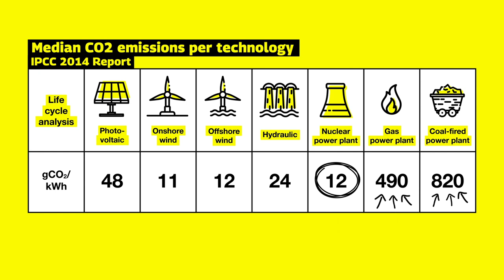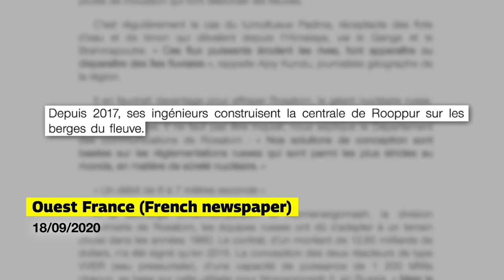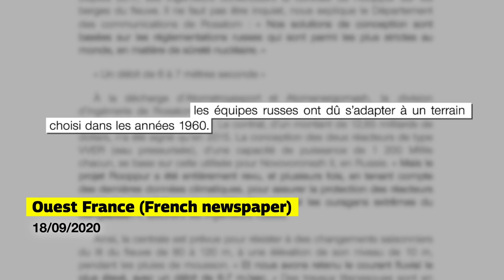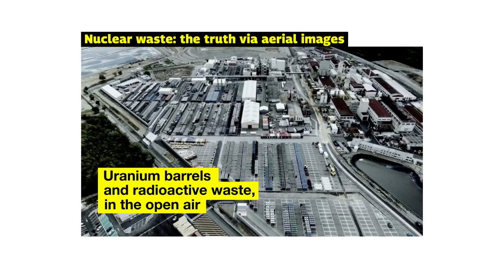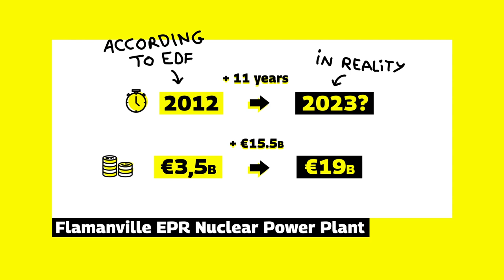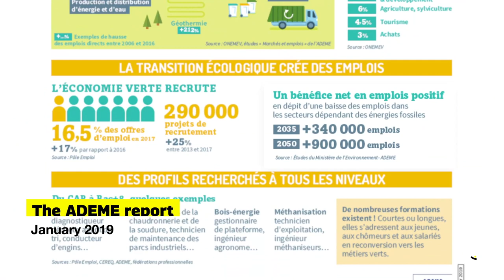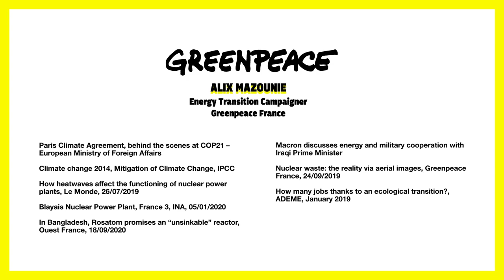Nuclear energy: A (not so) necessary evil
Nuclear energy releases very few CO2 emissions. So why isn't a realistic and efficient solution to the climate crisis?

Join Alix, Energy Transition campaigner at Greenpeace France, as she takes a closer look at the facts and figures involved in producing nuclear energy and explains why it is far from a magic solution to our climate problems.